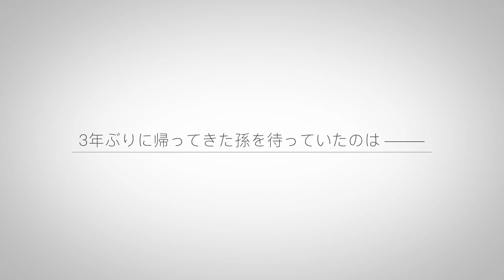The Café Terrace and Its Goddesses | Official Trailer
The Café Terrace and Its Goddesses, an anime adaptation of Manga with the same title will be aired in April 2023.
Plot: When Hayato's grandmother passed, he planned to sell her rundown café on the shore—not realizing that it was also home to five young women who call themselves her family?! Their desperation to keep the café open convinces Hayato to give it a shot...but even their best intentions might not be enough to make it work! And can he even work with these five unruly women? No matter what, he's got his work cut out for him!

Alternative Titles:
Megami no Café Terrace
Goddess Café Terrace

Casts:
Masaaki Mizunaka as Hayato Kasubake
Azumi Waki as Shiragiku Ono
Aya Yamane as Riho Tsukishima
Sayumi Suzuhiro as Ami Tsuruga
Asami Seto as Akane Hōōji
Ruriko Aoki as Ōka Makuzawa

Staffs:
Original: Koji Seo (serialized in Kodansha's "Weekly Shonen Magazine")
Director: Satoshi Kuwabara
Series composition: Keiichiro Ochi
Character design: Yukine Noguchi
Animation Production: Tezuka Productions